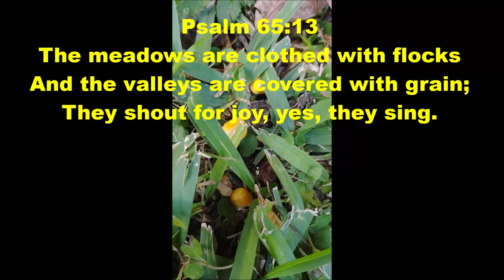Squirrels only eat germs.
The squirrels only eat the end (Germ) of the corn kernal and throw the rest of it away.